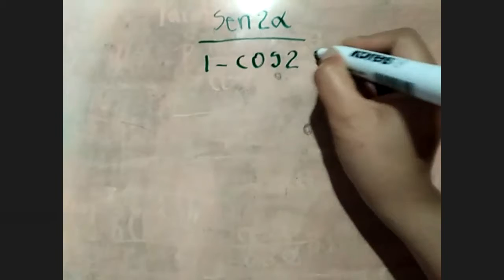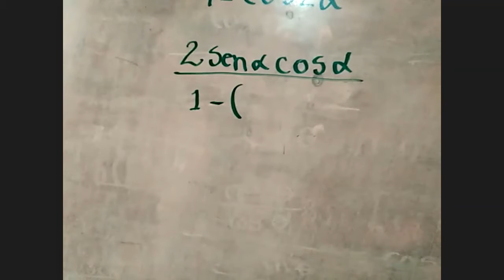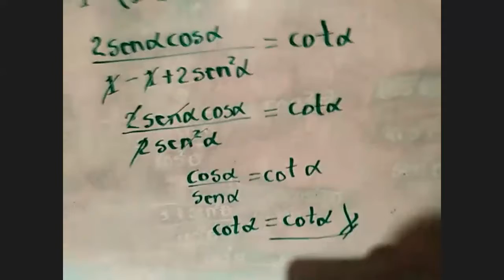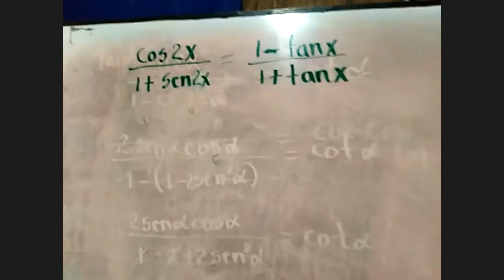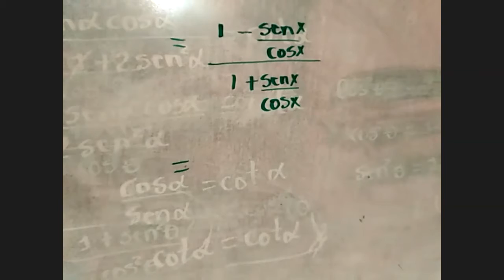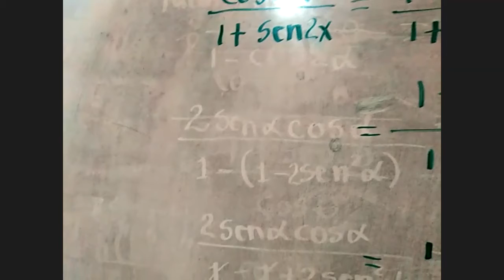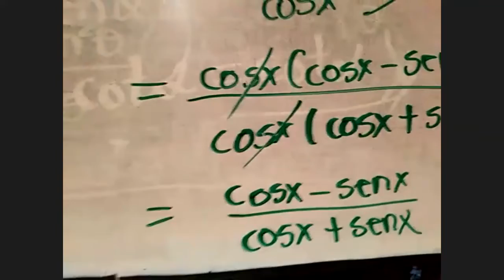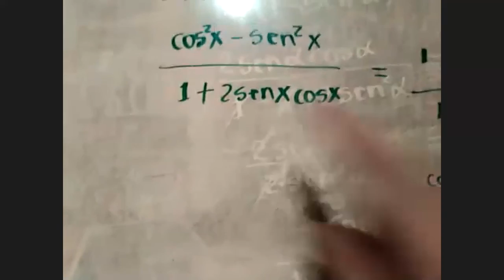Ejercicios sobre verificar identidades 11°